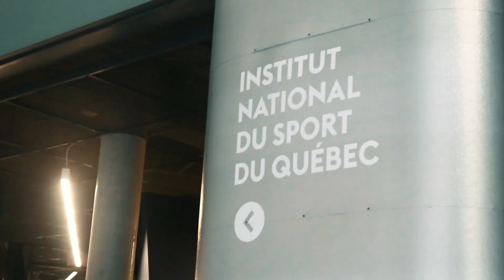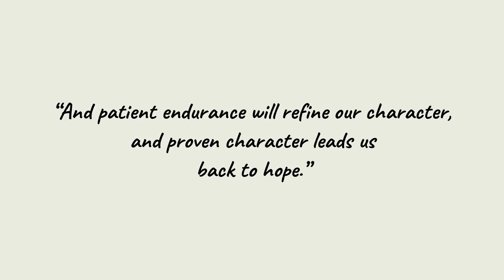Welcome to a typical Wednesday! ( Day in the Life VLOG)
It's been a hot minute! I'm back into a regular schedule (finally), so I filmed what a typical Wednesday looks like for me!

THE MISSION:
Thanks to Jesus we all have a light to shine into the world, and we get the divine opportunity to shine our lights together!

What would happen if we stopped underestimating our influence, & started living out in the light? How much brighter would our world be if you understood how bright your life really is? How many people would be touched by your light if you chose to shine it?

MY CAMERA: